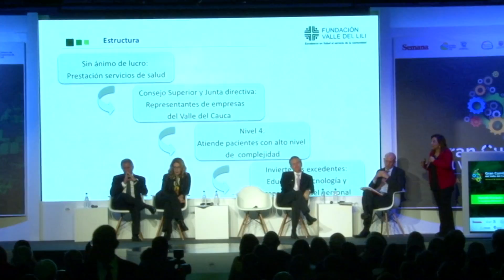El Valle del Cauca una de la regiones con mayor crecimiento y competitividad del País